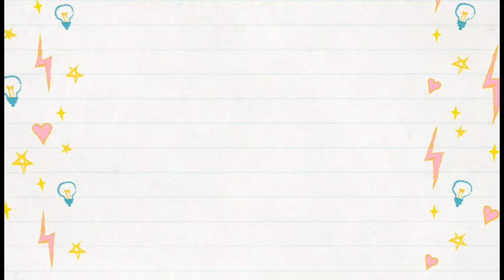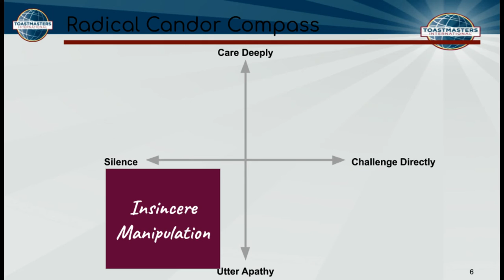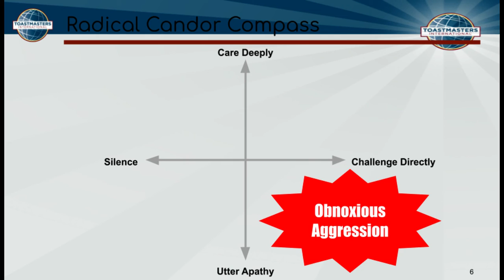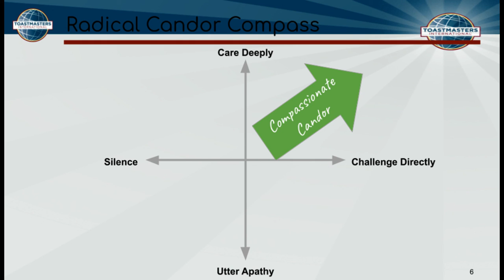Effective Evaluations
Evaluations require more than flattery and  encouragement. Real growth requires honest feedback and concrete suggestions. Giving evaluations with compassionate candor can be transformational for youur fellow Toastmasters.